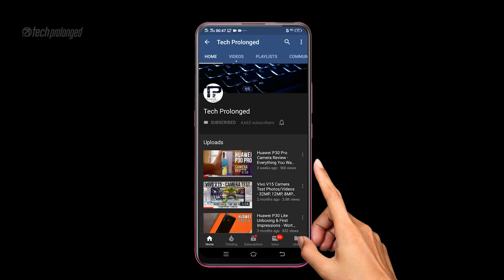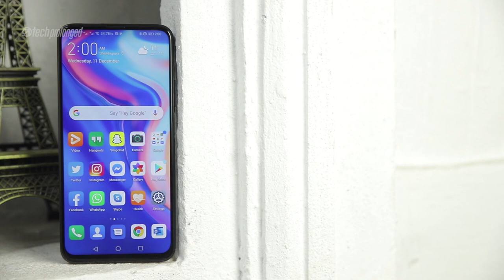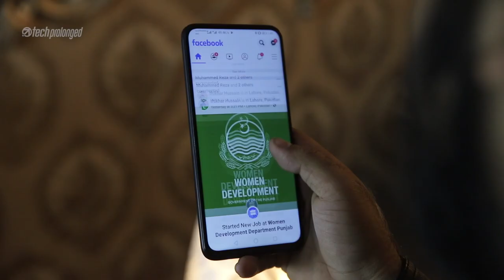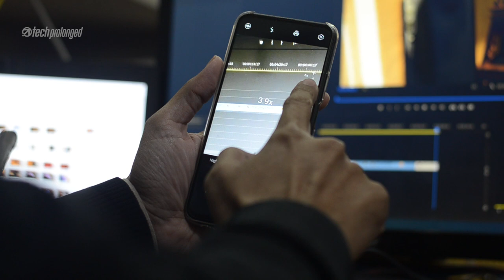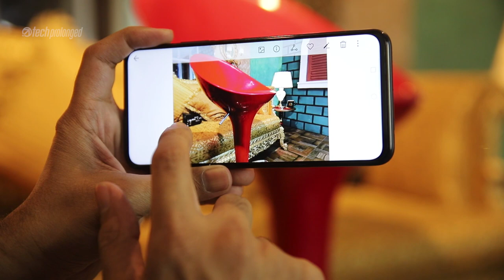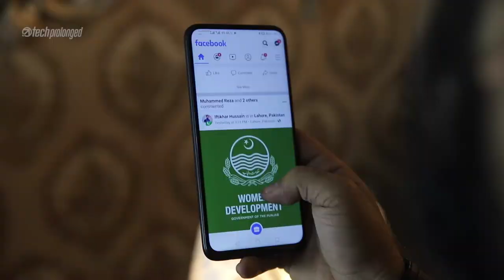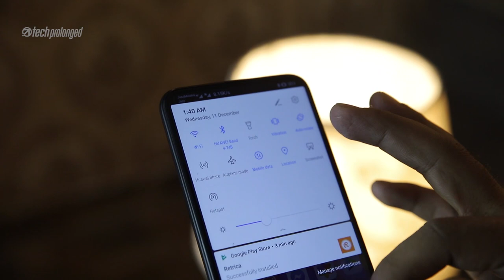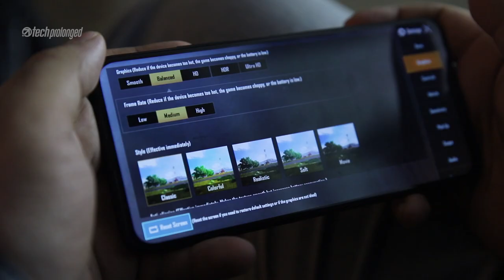Huawei Y9s Review | Performance, Camera, Battery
Huawei Y9s Detailed Review
Huawei Y9s Price in Pakistan: PKR 42,999/-

Huawei Y9s Features and Specifications
Display: 6.59-inch IPS Display Panel, 2340x1080 FHD+ Resolution
Chipset: Kirin 710F, Octa-core CPU
CPU: 4 x Cortex-A73 Based 2.2 GHz + 4 x Cortex-A53 Based 1.7 GHz
Memory: 6GB RAM + 128GB Storage
Rear Camera: Triple 48MP f/1.8 + 8MP f/2.4 + 2MP f/2.4
Front Camera: 16MP f/2.2
Battery: 4000 mAh (5V+2A or 10-watt charging)

SOUND TRACKS IN THIS VIDEO